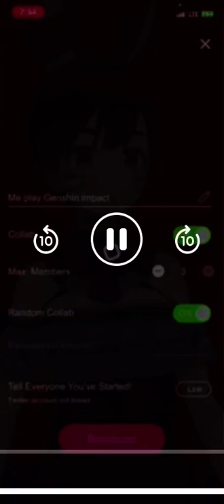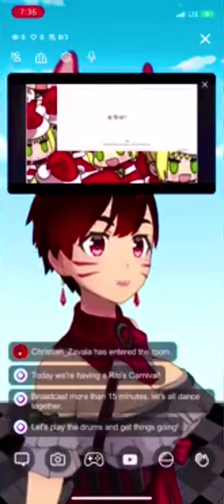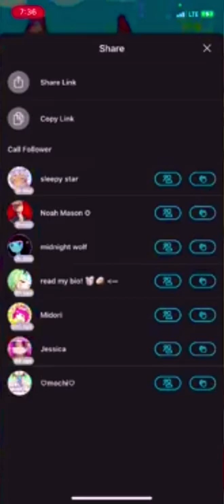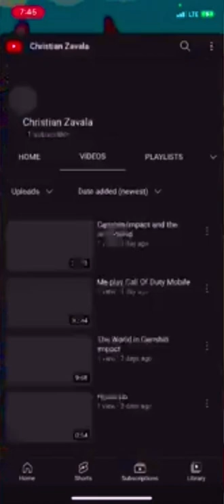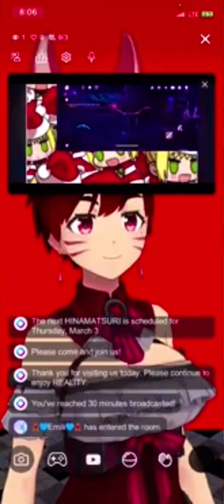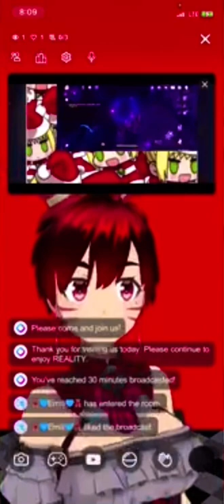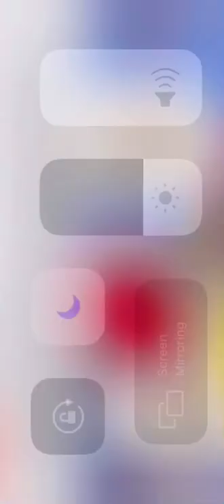Me play Genshin Impact￼￼